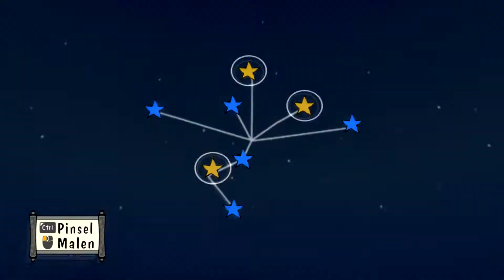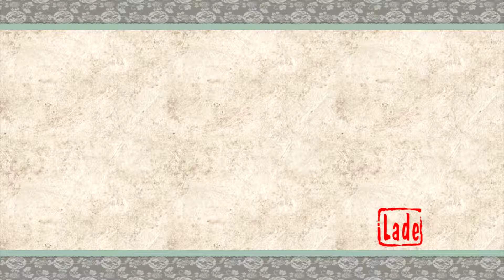Let's Play Ōkami HD [German][#85] Amaterasu vs Neunschwanz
Ammy und Issun haben das obere Ende der Oni-Insel erreicht. Dort erwartet sie nun der Kampf gegen Neunschwanz, den Herrn der Finsternis.

GAME:
«Ōkami HD»
Action Adventure von Capcom und Clover Studio
Plattform: PC

Handlung:

Die Geschichte von Ōkami trägt sich im Lande Nippon (jap. Japan) zu, zu einer nicht weiter umrissenen Zeit in der klassischen Epoche Japans. Die Sonnengöttin Amaterasu muss dieses Land von dem Dämon Orochi befreien. Amaterasu ist die Wiedergeburt von Shiranui, die Orochi, den Lindwurm (im Spiel und der Legende), schon einmal besiegt hatte. Nach dem großen Kampf wurde die Kraft Orochis durch ein Schwert versiegelt. Shiranui wurde bei der Schlacht von dem großen Helden Nagi unterstützt. Am Ende starb die Wölfin jedoch, und als Nagi den Bewohnern des Dorfes ihren Leichnam brachte und ihnen erzählte, was Shiranui für sie tat, setzten sie der weißen Wölfin ein Denkmal. Nach 100 Jahren wird das Schwert, das die große Kraft des Lindwurms versiegelte, von einer Person entwendet und Orochi kehrt zurück. Von der großen Kraft geschwächt kommt Sakuya, die Beschützerin Nippons, zu der Statue von Shiranui. Sie gibt dem Denkmal das göttliche Instrument: Heilige Vergeltung. Somit erwacht Ōkami Amaterasu aus der Statue.